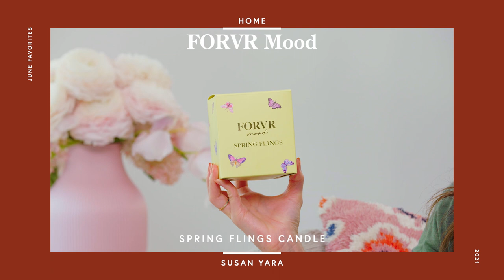My June 2021 Favorites: Lipstick, Candles, Sneakers, & More! | Susan Yara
My June 2021 favorites! I've had an itch to shop lately, and I wanted to share the things I'm currently loving like @jackieaina's Forevr Mood candles, my new Nike sneakers, and the perfect nude Gucci lipstick. What did you love in June?

Products mentioned!

Bucket hat

Alani Nu Bars

Gucci Rouge de Beauté Brillant Glow & Care Shine Lipstick

ON ME!

Chapters:
00:00 Intro
00:55 Sweats
01:51 Bucket hat
02:31 Sneakers
03:40 Glasses
04:08 Protein bars
05:55 Candles
08:41 Moisture facial milk
10:01 Mascara
11:53 Lipstick
13:25 Bro gel
14:48 Self tanning drops
15:58 Outro